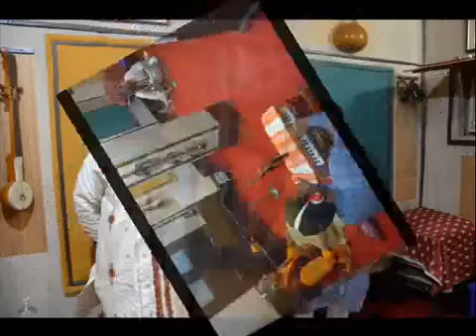Malkauns Raga | Malkauns Raga Songs | Classical music | Aloke Kumar Ghoshal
Hello All,

Everyone do watch. Classical Music which is getting obsolete in today's date we need to give the flavor of this to every single person. This is a small contribution from my side to all the classical song lovers and also to my students.

Singer & Composer: Aloke Kumar Ghoshal
Tabla: Ramkrishna Bhattacharjee
Harmonium: Subhankar Dhar
Percussion: Tapan Malakar
Flute: Biswajit Sarkar